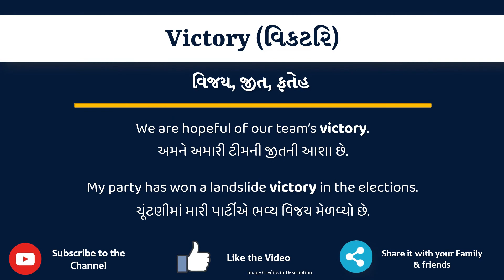Victory Meaning in Gujarati | Victory નો અર્થ શું છે | Victory in Gujarati Dictionary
આ વિડિયો માં તમે Victory નો Gujarati માં અર્થ સમજશો અને એની સાથે Victory નું pronunciation પણ શિખશો. એટ્લે કે તમે Victory ના meaning ની સાથે સાથે એ પણ શિખશો કે Victory ને કેવી રીતે બોલાય, Victory ને બોલવાની સાચી રીત કઈ છે.

તો બસ એક મિનટ માં શીખો Victory શબ્દ ને.

Victory ના આ examples થી સમજીએ

We are hopeful of our team’s victory.

My party has won a landslide victory in the elections.